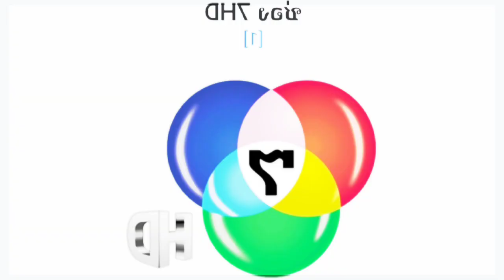คู่(จิ้น)เขาอะเนอะ💗💜❤ฟีดดดシ